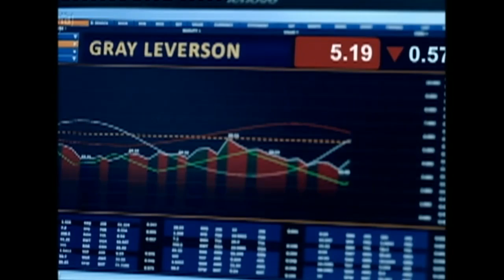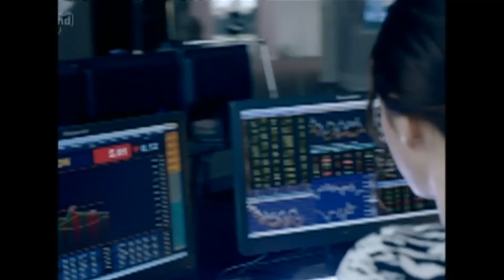The week in TV: Luther, Dates, Skins, Scandal and The Route Masters review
Telly addict Andrew Collins reviews the scary return of BBC1 police drama Luther, starring Idris Elba; Channel 4's sometimes-romantic comic drama Dates; sees an older cast on the final revival of E4's Skins; tries to comprehend More4's US drama Scandal; and enjoys BBC2's bus-based factual entertainment series The Route Masters: Running London's Roads.

Warning: this video contains scenes of a disturbing nature